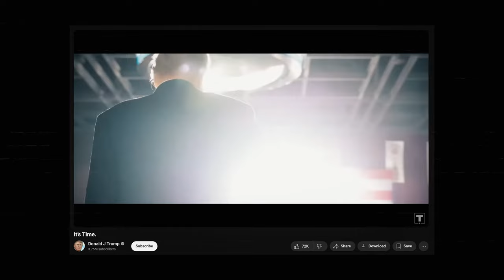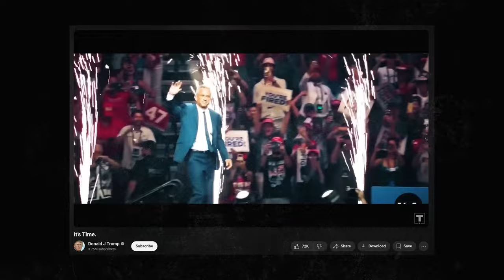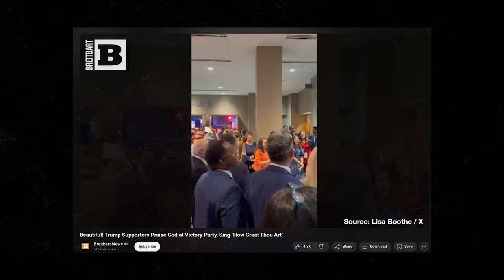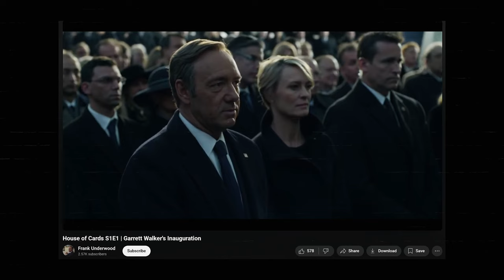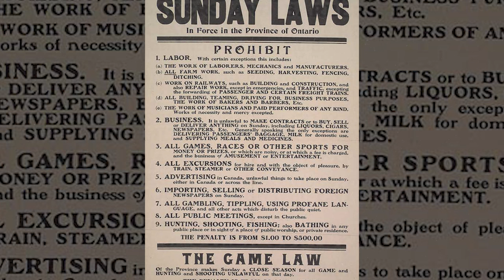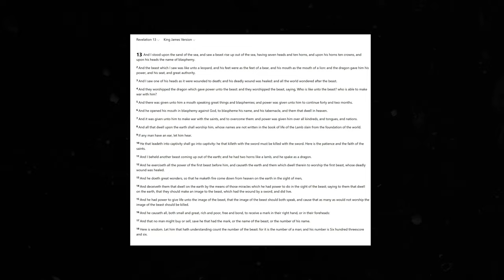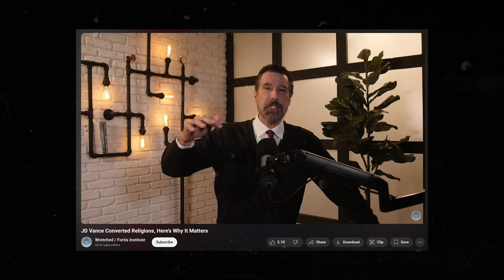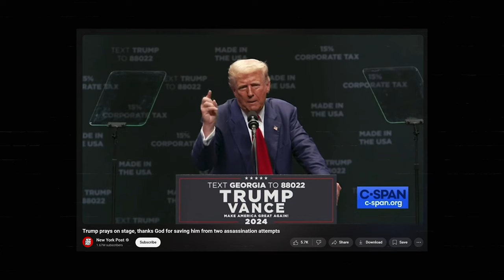Is history repeating itself?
A chilling parallel between two pivotal moments in history: Constantine’s rise to power in 312 AD and the current political climate in America.

The consequences of blending church and state, starting with Constantine’s life-changing vision of a cross in the sky—a vision that not only altered the course of Christianity but also paved the way for centuries of religious persecution and forced conformity.

Fast forward to today, and we see disturbing echoes of Constantine's actions in the growing influence of religion in American politics. As figures like President Donald Trump and Senator JD Vance champion Christian values in governance, we must ask: Could the U.S. be heading toward a future where a single Christian identity is imposed by law? What would this mean for religious freedom, and how might it affect non-Christian faiths?

This video not only takes a hard look at the rise of religious coercion in modern society but also poses a crucial question: Is the separation of church and state in America becoming a thing of the past? With historical context and prophetic insights, we examine the dangers of merging political power with religious authority—and why we need to stay vigilant.

Is history repeating itself? Are we witnessing the early signs of a world where political and religious power are one and the same? Watch now to discover the unsettling implications for the future and how we can prepare for what may lie ahead.